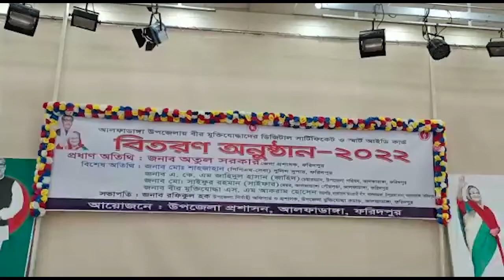আলফাডাঙ্গায় ৩৭৫ বীর মুক্তিযোদ্ধা পেল ডিজিটাল সনদ স্মার্ট কার্ড